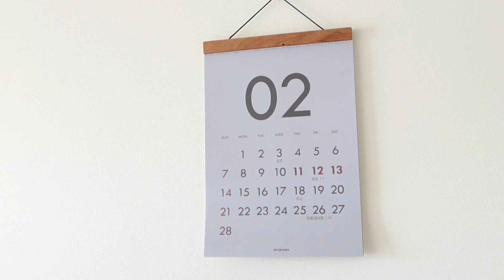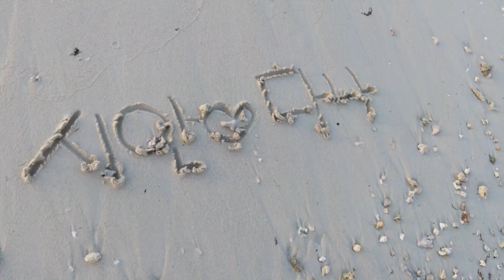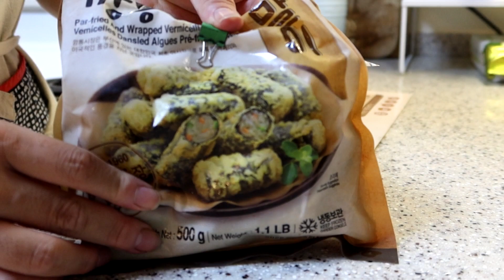🇺🇸🇬🇺 괌주부 VLOG | 괌 하얏트 수영장에서 놀고 왔어요. | Hyatt Regency Guam | 떡볶이, 명란솥밥 만들어 먹는 일상 | 다나시안 | 괌힐링영상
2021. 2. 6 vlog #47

[전지적 다나 시점 in guam]
다나와 엄마의 괌 라이프.
아름다운 괌의 모습과 보통 엄마의 소소한 일상을 함께 해요.

✔️ 오늘의 vlog.
하파데이! 몽몽입니다!
다나랑 시안이랑 하얏트 호텔 수영장 다녀왔어요.
시안이 엄마가 맛있는 로꼬모꼬랑 모히또까지 몰래 결제하고 ㅜㅜ
얻어 먹고 신나게 놀고 왔어요. 대머리 될 것 같아요 :)
다나랑 시안이 점점 둘의 사이가 재미있어요.
모래 놀이하고, 바다에 같이 뛰어 드는 모습도 포인트랍니다.
오늘의 주방놀이는 아침밥(명란솥밥)과 떡볶이 세트 입니다.
도마뱀도 잡아서 살려 보내주고, 깻잎도 많이 자라 수확했습니다.
즐거운 일상 오늘도 함께 해요.

오늘도 영상 봐주셔서 고맙습니다.

✔️ music